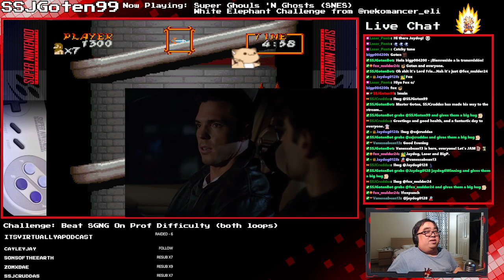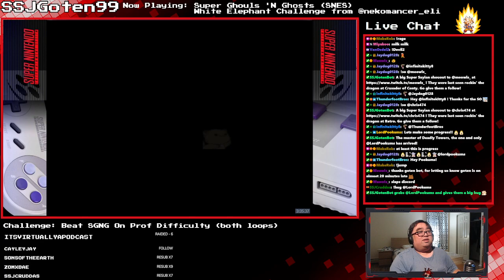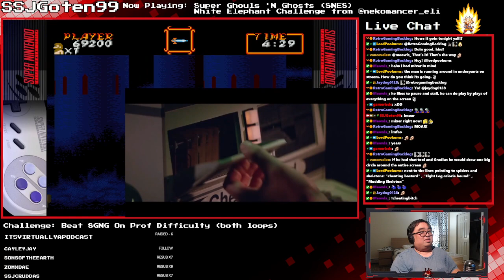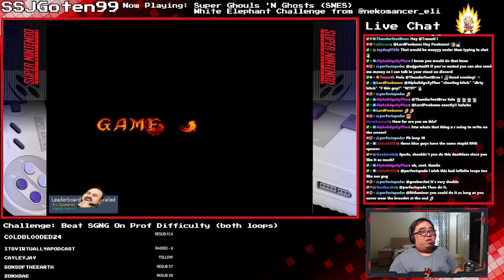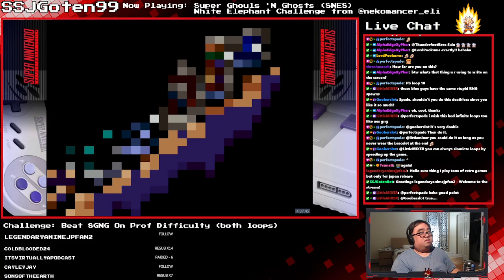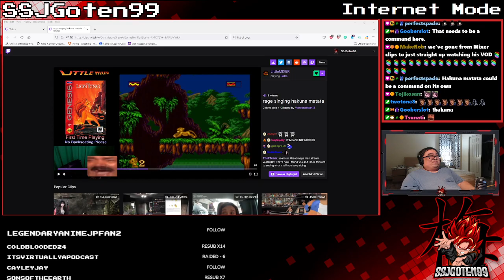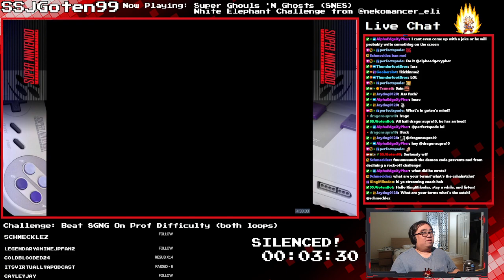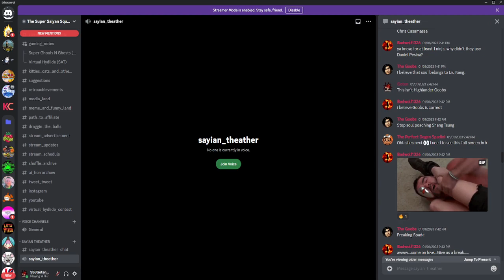Retro - Super Ghouls N' Ghosts (SNES) - White Elephant Challenge from @nekomancer_eli - Day 4 - Also